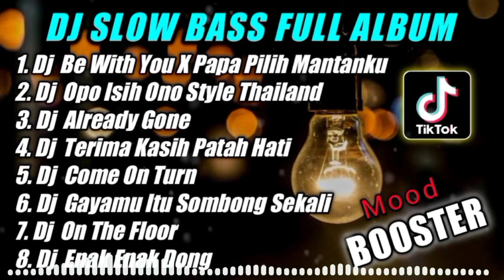Dj Slow Bass Full Album Terbaru 2022 || Dj Be With You X Papa Pilih Mantanku Full Bass 2022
Selamat datang di channel kami, semoga kalian suka dengan sajian musik yang kami berikan..

PENTING : musik dalam video sudah mendapatkan ijin dari pihak yang bersangkutan.

Sekali lagi Terima kasih banyak,  salam dari kami BNB PRO AUDIO